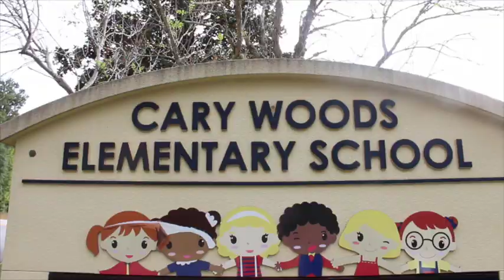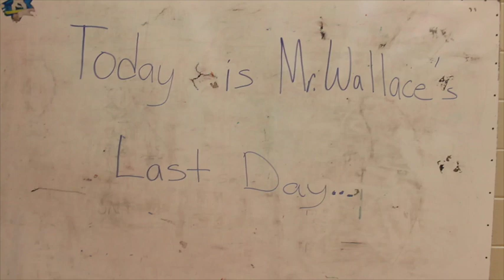Cary Woods Elementary School students surprise Auburn football player Jonathan Wallace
Students at Cary Woods Elementary School surprise Auburn football player Jonathan Wallace during a ceremony for his community service work on Oct.